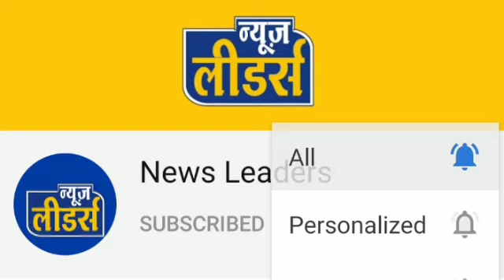Newsleaders - बड़वानी जिले को मिली बड़ी राहत, आशा की एक किरण जागी, खरगोन जिले में चिंता की स्थिति ।